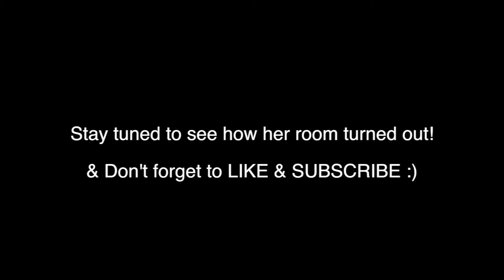JAZ IS BACK HOME VLOG| PAINTING HER NEW ROOM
Jazlynn is back home from her great grandparents house, still in the process of moving into our new home and painting her room!